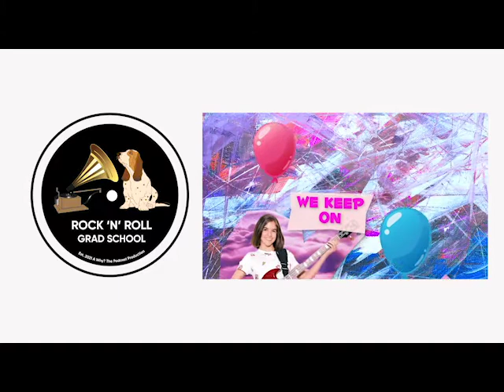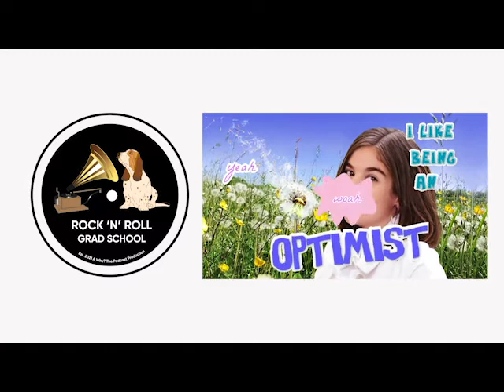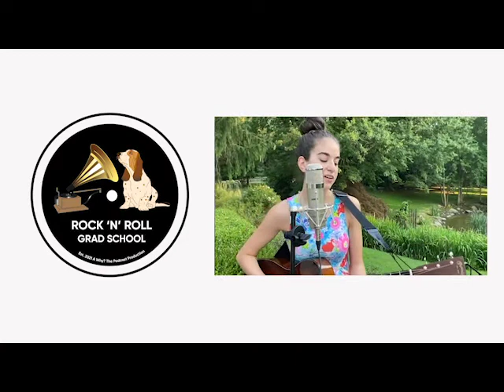Rock n Roll Grad School BONUS- Ava Della Pietra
Ava Della Pietra started out on stage before heading into the studio. That's the Broadway stage. (She was in Les Miz at 7.) After that, Ava started writing her own songs and recording them.